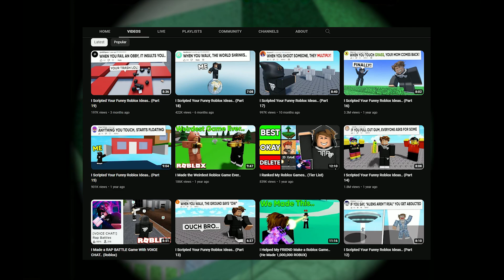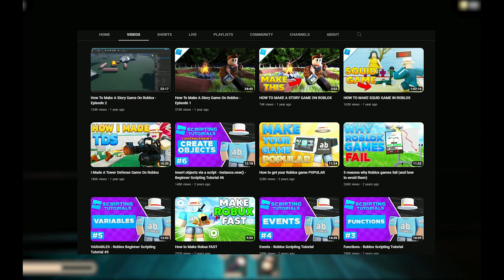Топ 10 ютуберов по Roblox Studio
В этом видео я рассказал о 10 Ютуберов, которые делают качественный контент по Роблокс Студио или по другим программам.

Вступление: 0:00
Skudya: 0:25
Gamer M8: 0:44
SharkBlox: 0:53
SmartyRBX: 1:15
FGOT: 1:32
TheDevKing: 1:42
AlvinBlox: 2:08
SamRoblox: 2:25
Sharkey: 2:37
RoBuilder: 2:45
Заключение: 3:01